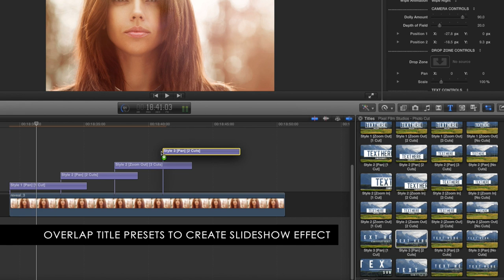Pixel Film Studios - Photo: Cut - Photo Slideshow Theme Package - Final Cut Pro X FCPX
Photo: Cut
Photo Slideshow Theme Package for Final Cut Pro X

Photo: Cut is a photo/video slideshow theme package created for use in Final Cut Pro X. With Pixel Film Studios theme packages, editors can create a video from start to finish with absolute ease. Mix and match using easily customizable slideshow presets and place them on top of footage in the FCPX timeline. Stack title layers in the timeline to create a transitional slideshow effect. Photo: Cut includes 36 custom presets featuring various cuts, text styles, and animations plus a lens flare overlay for enhancing designs. Produce a professional video without the use of keyframes with Pixel Film Studios theme packages.

Dynamic Slideshow Presets
Photo: Cut features 36 custom slideshow presets and an endless amount of slideshow animation possibilities so that users can transition photos any way they wish. Choose whether the slide zooms in, zooms out, or pans. Then choose how many cuts each slide has and the direction of the initial wipe. Preset titles are immediately ready for use, but can also be customized to achieve a variety of unique designs. Adjust text positions, colors, and more to create new and unique looks.

Limitless Style
Pixel Film Studios theme packages are completely customizable in FCPX. With the swab of the color wheel and quick slider adjustments, video editors can achieve an entirely new look or feel. Change the text styles, depth of field and postions of each cut. Then control text placement and style to complete the look. Get creative with Pixel Film Studios' themes.

Title Elements & Overlay
Photo: Cut includes self-animating title screens and a stylizing overlay. Utilize title elements to indicate the start of a new section or introduce characters/settings in any video production. Top scenes off with Photo: Cut's flare overlay for additional style.

Drag & Drop Ease
Photo: Cut is extremely easy to use in Final Cut Pro X. Browse through the FCPX titles menu and insert a desired animation preset into the FCPX timeline. Make sure to overlap title layers so that they transition from one slide to the next. Then, navigate to the Inspector window of said title layer and insert personal pictures or videos into the drop zone. Lastly, alter the text and change the style using the controls provided in the inspector window. Photo: Cut will do the rest.